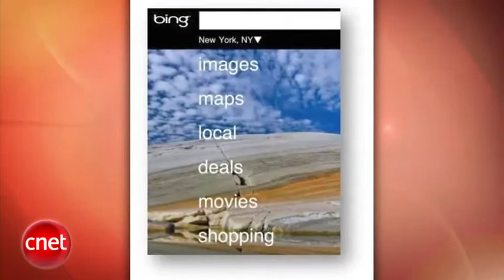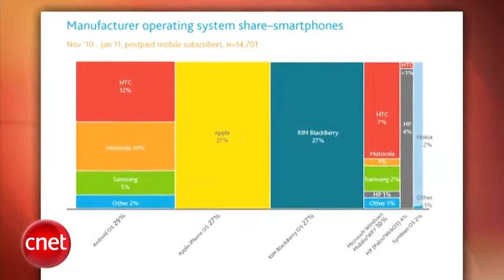Celluloco.com Presents: Good New Music Lovers: Unlimited downloads coming to iTunes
The Celluloco Authorized Apple Store is the only one online that is manufacturer direct, that accepts non-US credit cards and ships wordlwide!